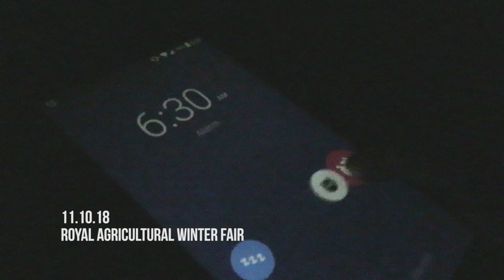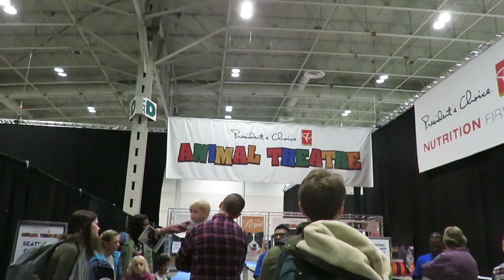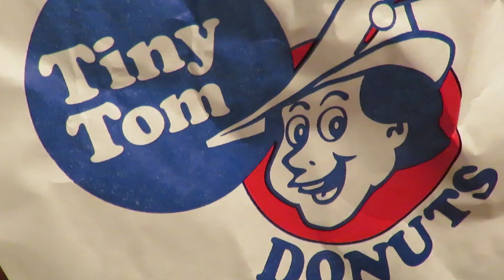Royal Agriculture Winter Fair | Vlog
► I went to the Royal Agriculture Winter Fair in Toronto and saw some really cute animals! I hope you enjoy!
► filmed with CanonSX710